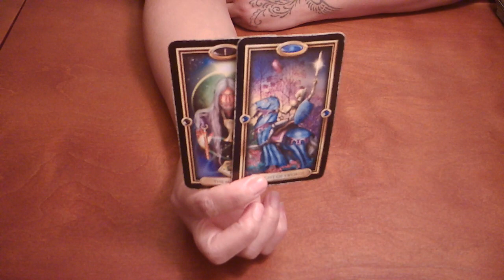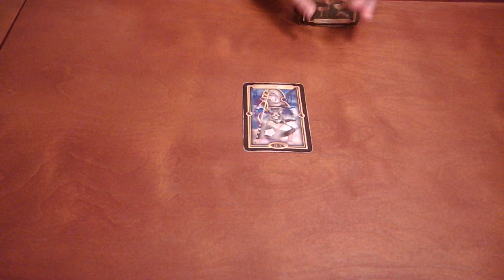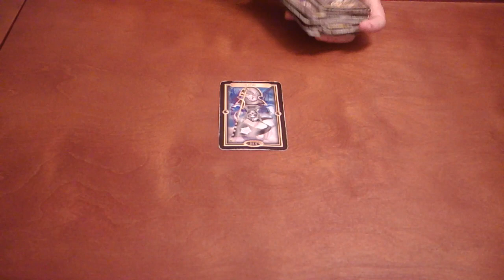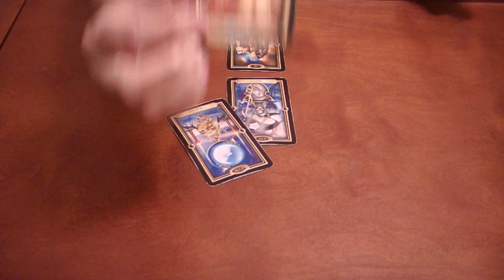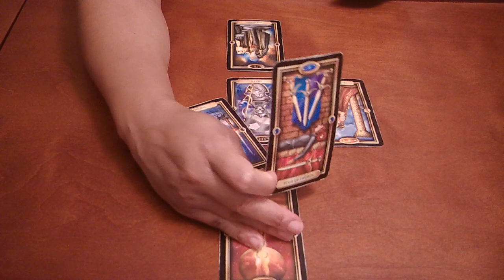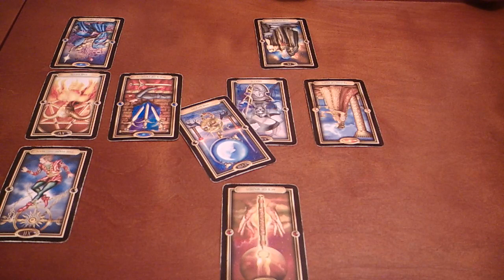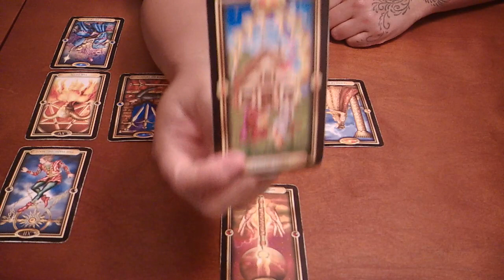LIBRA~SOMETHING IS AMISS!~MAY 19-26